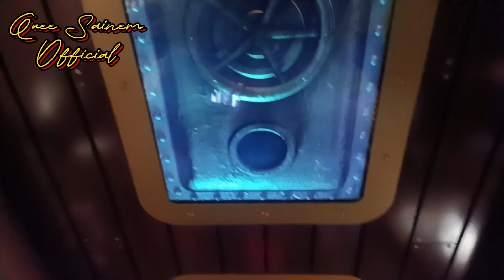Part:6 Kita Saatnya Turun Gunung Naik Kereta Alien Seperti Kapal Selam Di Dasar Laut Bagus Banget